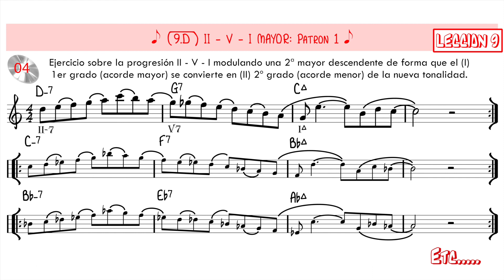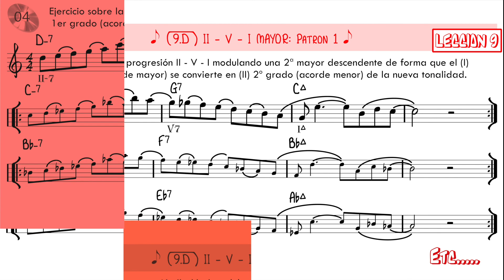Nivel Medio _ APRENDIENDO A TOCAR JAZZ, BLUES... (Vol.2) 9.D (C) _ Lolo García